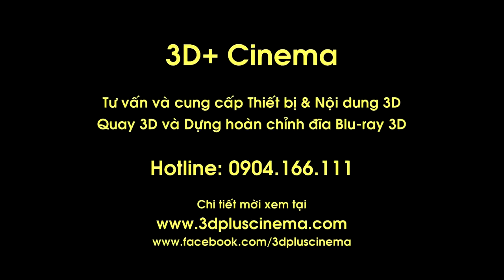Đàm Vĩnh Hưng cưới vợ xong bỏ liền để tỏ tình với Mỹ Tâm :))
Photo & 3D video by 3D+ Cinema under HanoiDVD